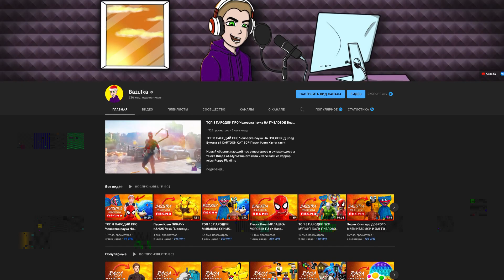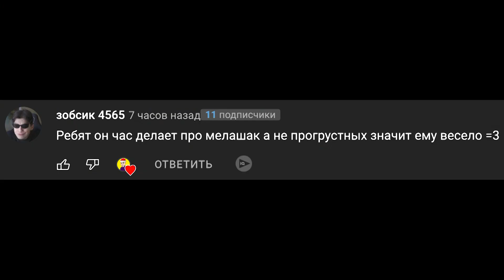Песня Клип МИЛАШКА ХАГГИ ВАГГИ Rasa Пчеловод ПАРОДИЯ про Хаги ваги Poppy Playtime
Новая песня про huggy wuggy из поппи плейтайм только милого, но не путайте с добрым хагги вагги! Он такой же злой как и был

Хагги вагги очень милый
Но он очень агрессивный
Любит он людей пугать
Лучше ключ не забирать

Хаги ваги очень милый
А ещё очень игривый
Но ребята будьте осторожны
Он по прежнему злодей
Хоть и милый но поверь
Он на самом деле злобный

Эй эй эй эй huggy wuggy
Эй эй эй эй очень милашный
Эй эй эй эй но он злодей
Так что дверь запри скорей